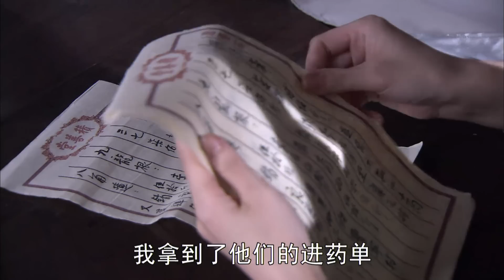江山谋 23（钟汉良，刘恺威，吕一，杨蕊）中国经典古装传奇电视连续剧